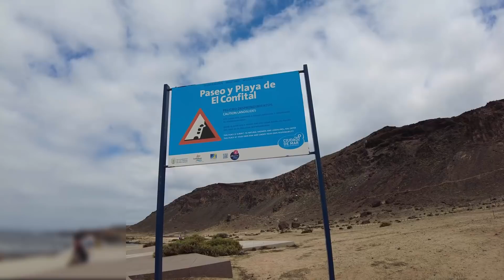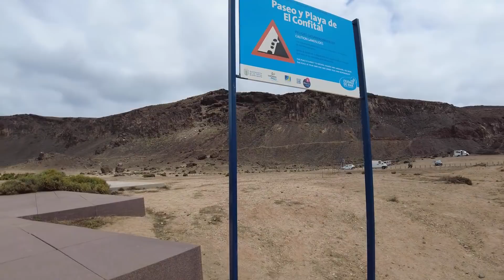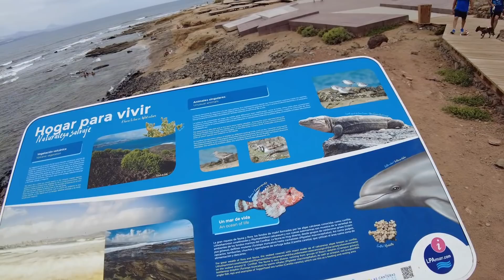لباس نپوشیدن در این ساحل آزاد است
زندگی من در جزایر قناری

Playa del confital

شمالی ترین ساحل جزیره که صخره ای است و بی نظیر ترین منظره رو به اقیانوس و ساحل لاس کانتراس داره. جذر و مدش خوبه و بهترین ساحل برای موج سواریه. مسابقات جهانی موج سواری اینجا برگزار میشه.